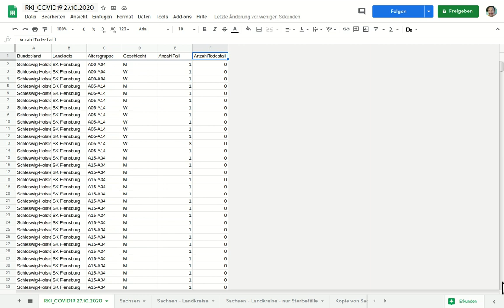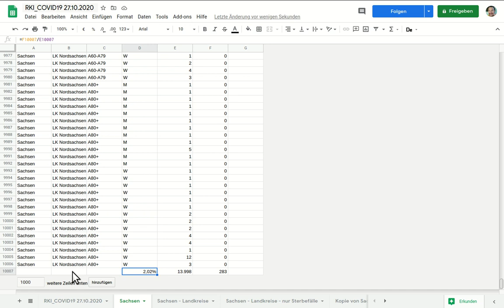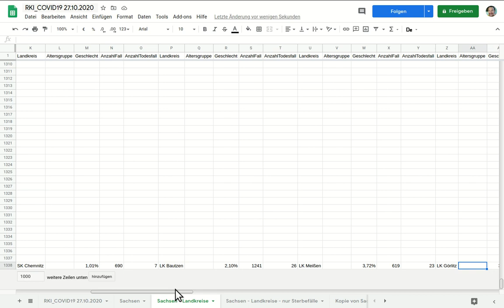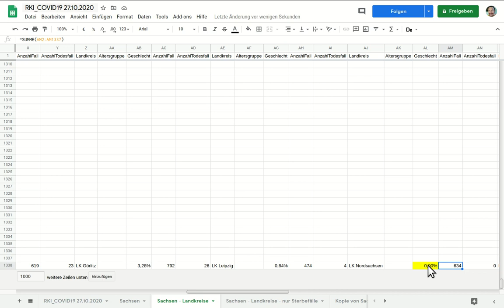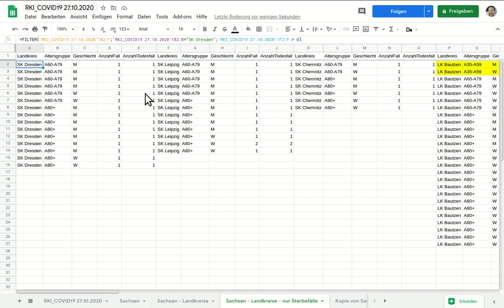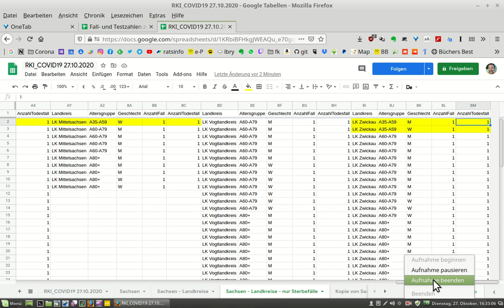Fallzahlen des RKI für Sachsen (Stand 27.10.2020) - 7 Todesfälle unter 60 Jahren